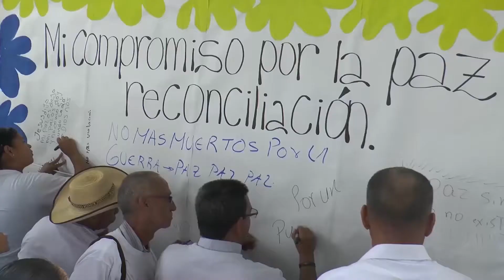En El Bagre existen mas de 35 mil víctimas que piden no ser olvidadas